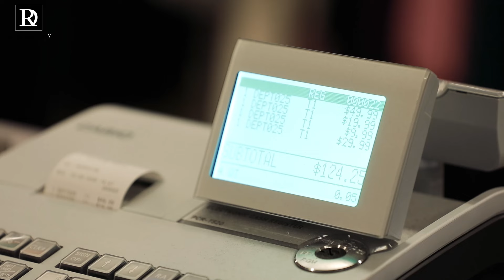Designer Row Promo Turkish Jan 2022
Brands for less